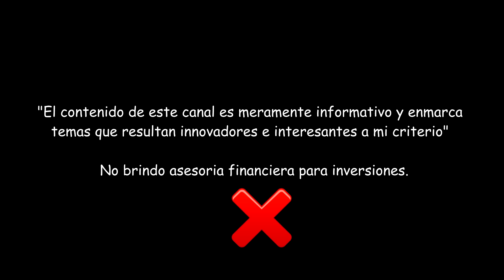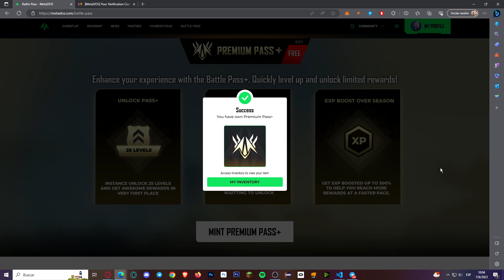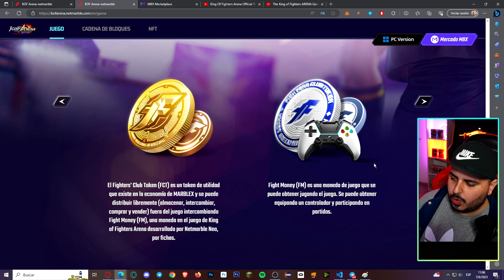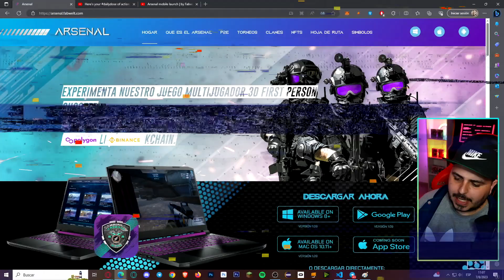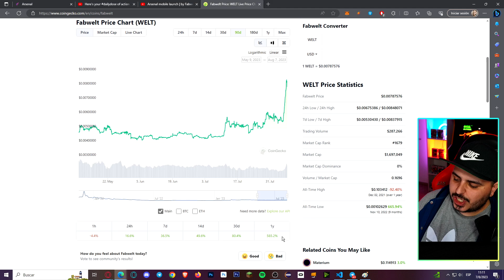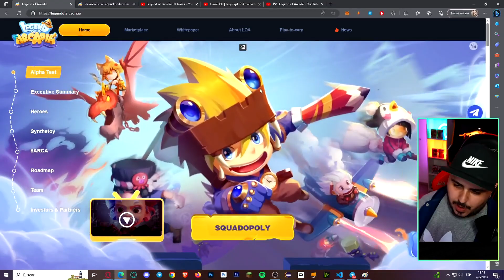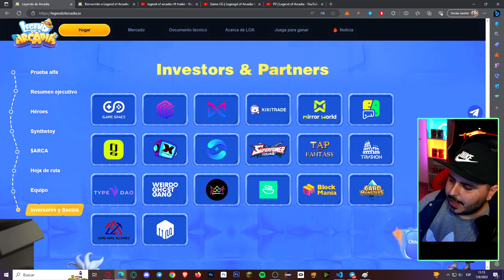LOS MEJORES juegos GRATUITOS Free to Earn para Android e iOS AGOSTO 2023